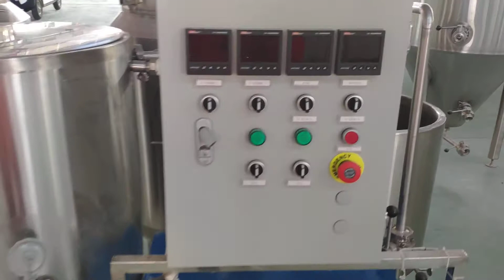7BBL stainless steel beer brewery